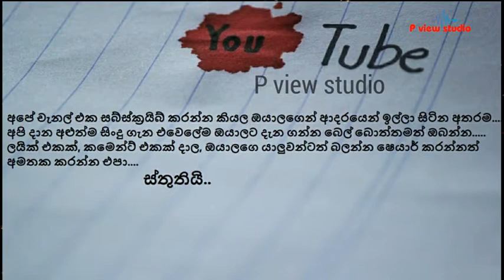suwada rosa mal kathawe karaoke | sathish perera karaoke | sinhala karaoke song 2021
welcome for you all for P View Studio  youTube channel ..
we hope to upload Sinhala songs
 Instrumental
Sinhala Karaoke
 Without Voice
cover songs
wedding functions
live band show & more.